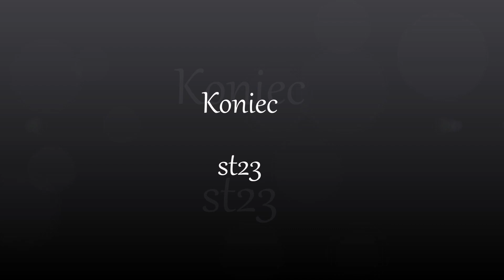Dębica 05 08 2023